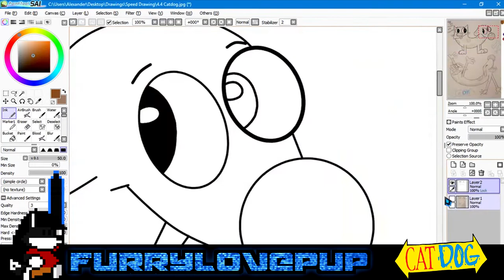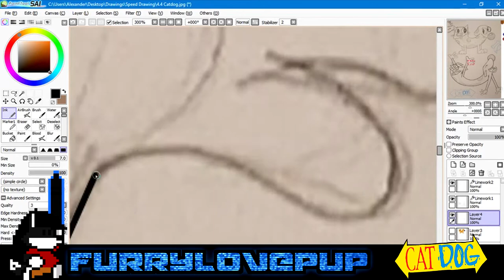Speed Drawing - CatDog (20th Anniversary)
Hi-Ho-Diggity! Get ready to chase some Garbage Trucks and avoid those nasty Greasers; because today is CatDog's 20th Anniversary🐱🐶🎉

The Concept of CatDog came from Creator Peter Hannan had watched several stories on Conjoined Twins on TV which gave him the idea to have two very different characters
being forced together for the sake of Comedy, He began to notice the neighborhood scuffles between stray Cats and Dogs and thought it would be great having a Cat and Dog together.

Originally, CatDog started out as a Super Here "The Amazing CatDog Man" which featured a Cat and a  Dog's head on a human body; who would constantly fight and argue while saving people.

Peter Hannan has answered the Question "How does CatDog go to the bathroom?" His answer was "Don't Think about it, the less you know, the better."

*SOCIAL MEDIA*

Paint Tool SAI and Adobe Photoshop CS6
OBS Studio
Sony Movie Studio Platinum Suite 13 / Adobe Premiere Pro CC

SONG
Uplifting / Inspiring Music - Morning Light Music